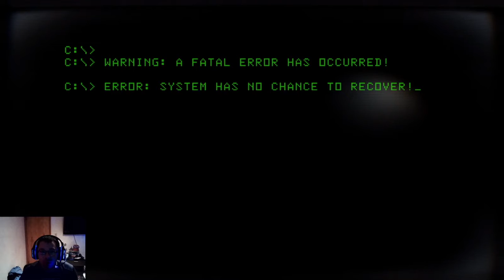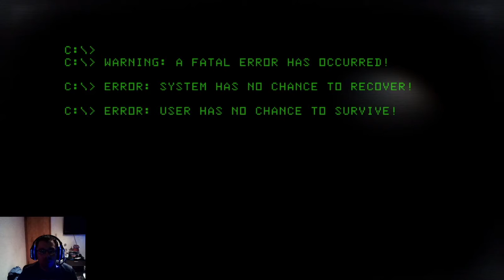Brundonx VS Dead End Road Highlights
(Warning you will be Jumpscared!)
We have a Blasted on Twitch and here's the highlights from that stream!
Discord if you wish to keep in touch or see whats next
Remember i work and my job is at a hospital so cant insure ill stream on days it says. only a chance. this is a Hobby Channel after all.